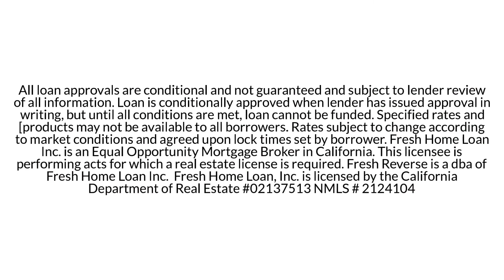Refinancing in California Just got a LOT Cheaper! Mortgage Refinance | Mortgage Advice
Refinancing in California Just got a LOT Cheaper

On July 16th 2021 the FHFA announced they are removing something we complained about in August – the FHFA adverse Market fee.
 Basically a 50 basis point charge, that was announced out of the blue last summer, to consumers looking to refinance when we were experiencing the lowest interest rate hugest refinance boom ever.

Long story short its cheaper to refinance now.  I am a mortgage broker in California, feel free to get q quote at fresh home loan .com
They called it the adverse market because due to due to “increased costs and risk” to the agency as a result of Covid-19.

We just talked about Sandra Thompson replacing Mark Calabria, she went on to say

"The COVID-19 pandemic financially exacerbated America's affordable housing crisis. Eliminating the Adverse Market Refinance Fee will help families take advantage of the low-rate environment to save more money,"

"Today's action furthers FHFA's priority of supporting affordable housing while simultaneously protecting the safety and soundness of the Enterprises."